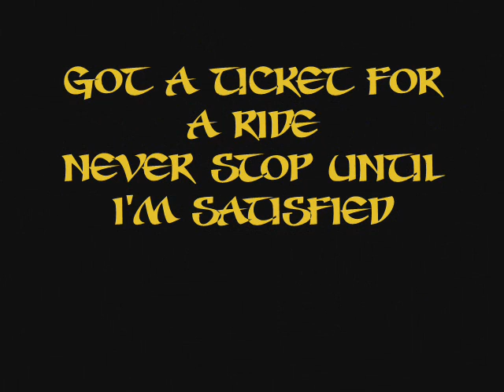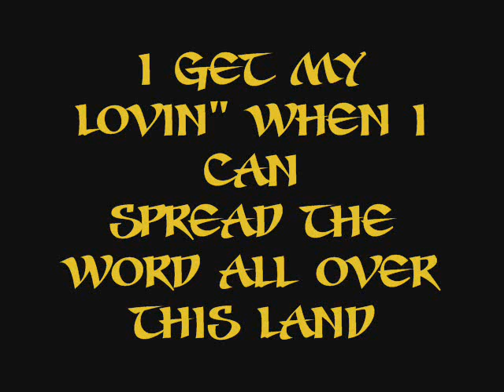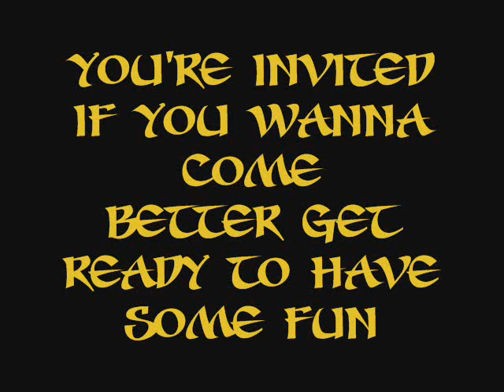Steel Dragon - Livin` the Life (With Lyrics)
All music used in this video is used for informational and entertainment purposes ONLY! Music in this video is Written by "Steel Dragon"